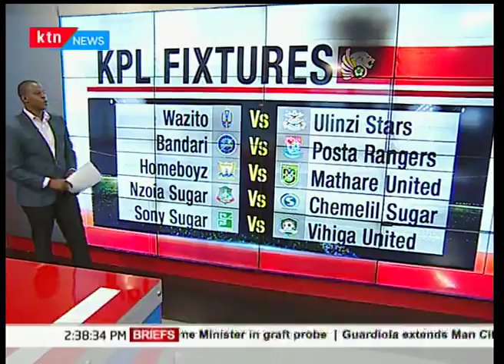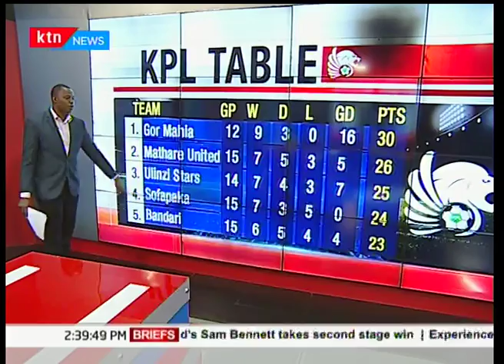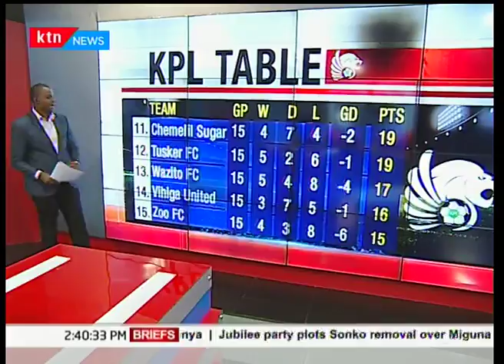KTN Sports: Kenya Rugby Union cries for help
KTN Sports: Kenya Rugby Union cries for help after the government of Kenya only submitted KSH 31 million whereas the union needs KSH 122 million